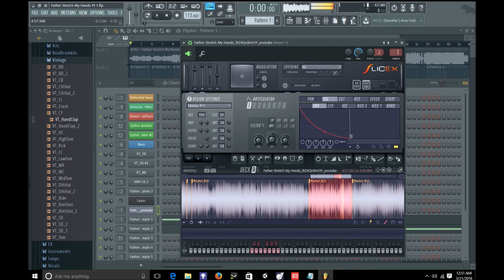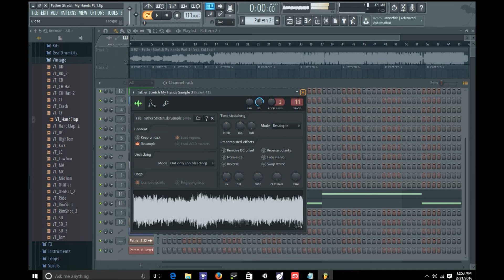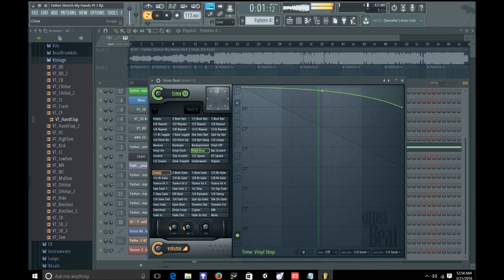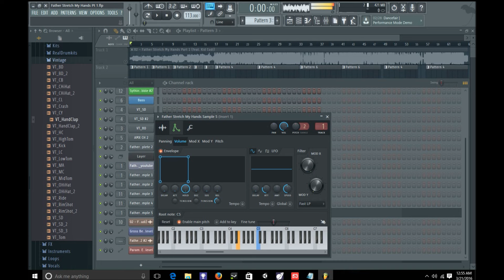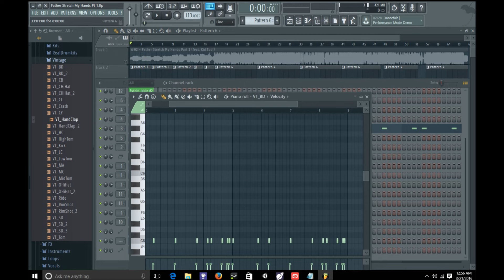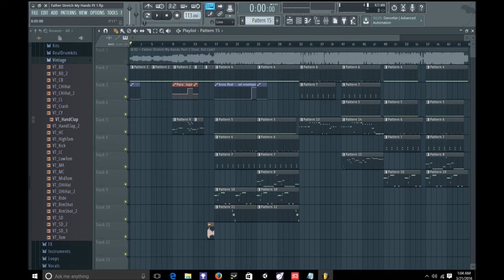Kanye West Ft Kid Cudi - Father Stretch My Hands Pt 1 FLP (Fl Studio) Instrumental Music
Kanye West Ft Kid Cudi - Father Stretch My Hands Pt 1 FLP.The Instrumental start at 8:50. To Download the FLP click on this